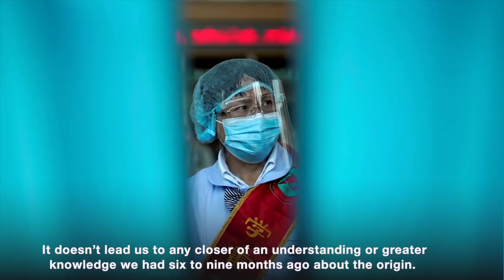Data withheld from team probing COVID in Wuhan, says WHO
The United States and 13 other countries expressed concerns on Tuesday that the World Health Organization (WHO) report on the origins of the novel coronavirus that causes COVID-19 was delayed and lacked access to complete data in Wuhan, China, according to a joint statement.